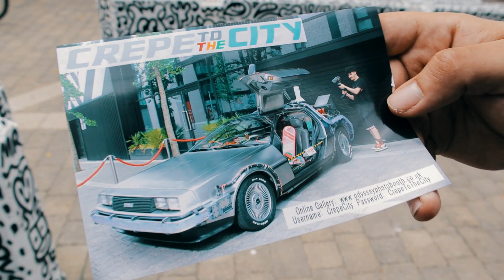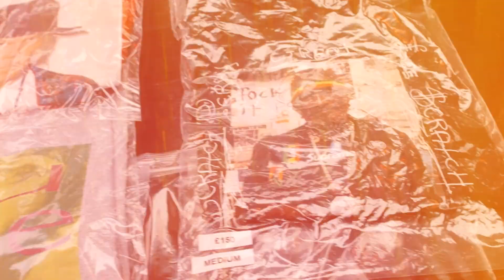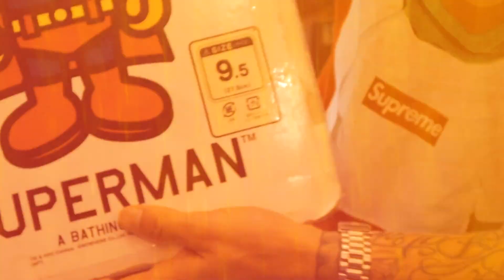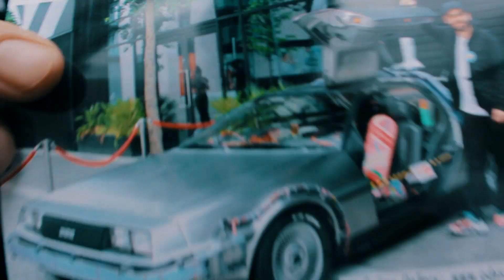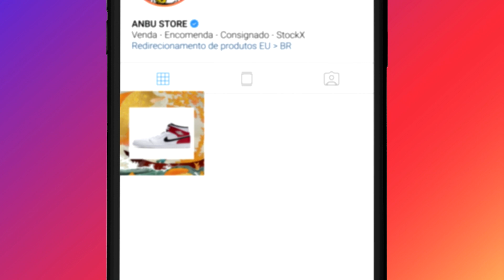SNEAKERS: A Feira mais Antiga de Londres! CREPE CITY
man, uns dos melhores video que ja fiz, uma das melhores edicoes e pqp que evento foda, ashdaiudhas
conseguir comprar um tensi qe eu estava a procura a muito tempo!
espero que voce curta meu consagrado ahahhsdd